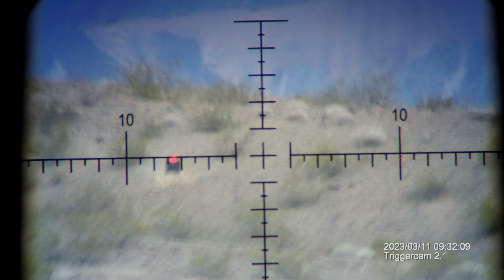1220 yards 6.5creed 12 inch plate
15 mph winds.. match day